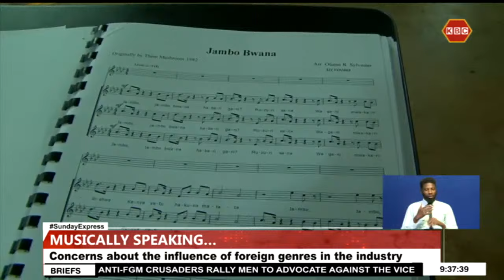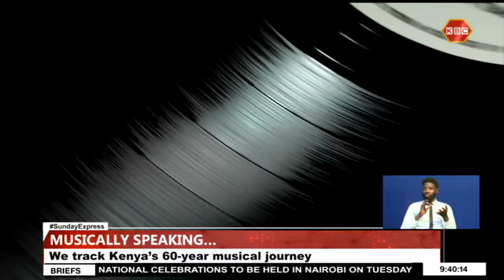Kenya At 60 : Kenya Musical Identity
The development and the direction of the Kenyan pop culture has been a subject of debate over the last six decades. Part of this debate has been whether Kenya has a distinct musical identity. While some believe that the country indeed has a national tune, others argue that foreign music genres have eroded the local scene and denied Kenya the chance to develop its own. Edward Kabasa ventured out to speak to some of the key players in the music industry to find out how the last 60 years can be used to shape the future of the industry.